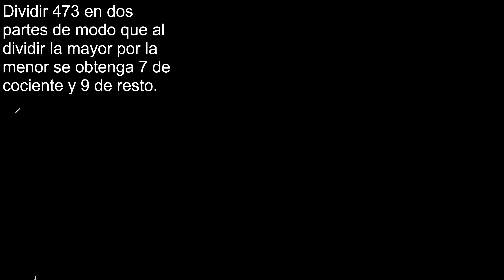Dividir 473 en dos partes de modo que al dividir la mayor por la menor se obtenga 7 de cociente y 9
Dividir 473 en dos partes de modo que al dividir la mayor por la menor se obtenga 7 de cociente y 9 de resto